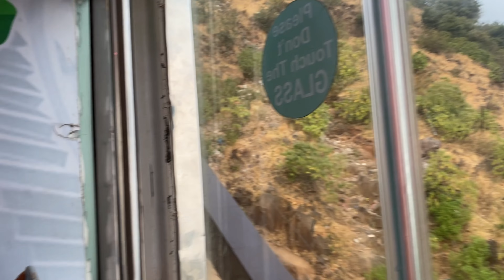Saptashrungi Gad | Vani Saptashrungi Mata Gad Nashik I Hert Ts Ropeway | Nashik Darshan नाशिक दर्शन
In This Nashik Darshan Vlog I Give You Complete Information About Saptashrungi Gad Ropeway Hotels Food Saptashrungi

Saptashrungi Gad
Saptashrungi Gad Nashik Maharashtra
Nashik Darshan
Saptashrungi Devi